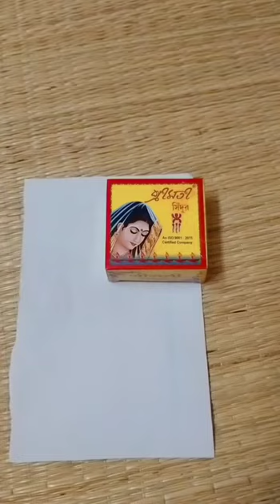Diy 💕 piggy bank how to make unicorn 🦄 piggy bank 🏦